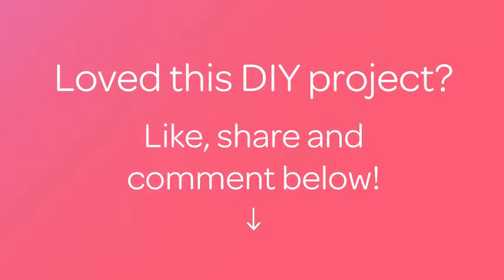Make Delicious John Daly Jell-O Shots - Food & Drinks - Guidecentral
About this DIY project:
- Title: Make Delicious John Daly Jell-O Shots

Supplies:
- 1/2 cup lemonade
- 1/2 cup tea
- 2-3 tablespoons sugar
- 2 tablespoons squeezed lemon juice
- 1.5 packets unflavored gelatin
- 2/3 cup lemon vodka
- Lemon slices
- Decorated toothpicks